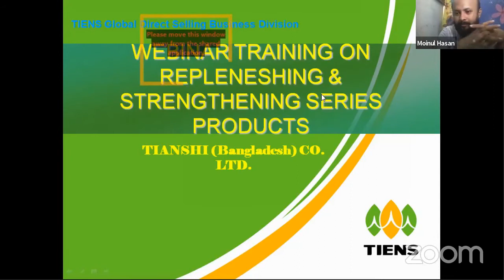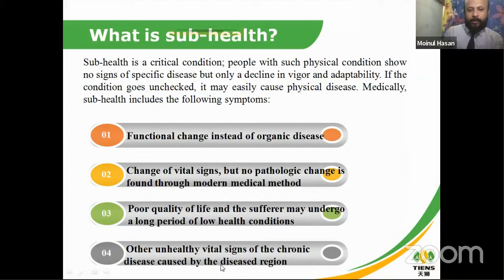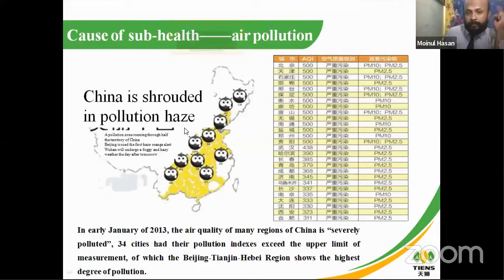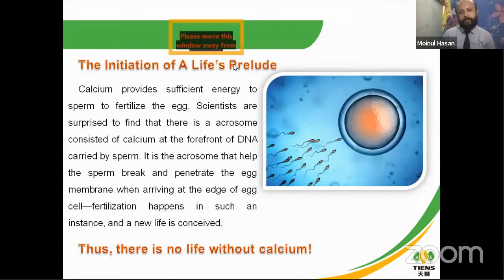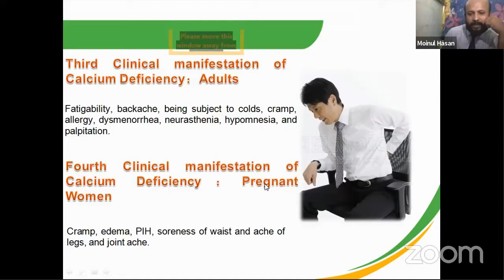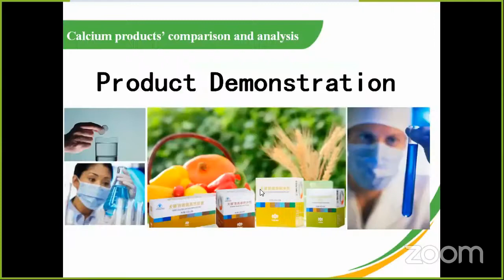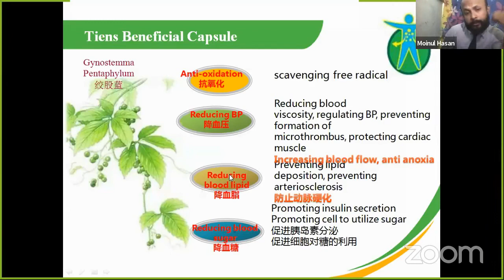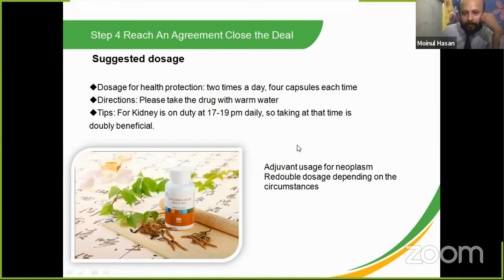Repleneshing & Strengthening Series Product...Super_Programme ....Tiens Rajshahi Group